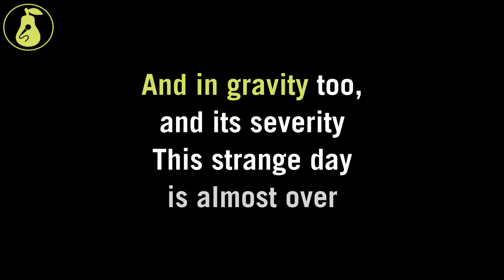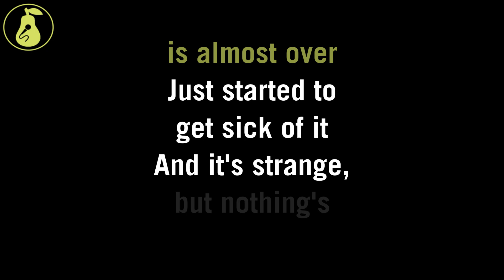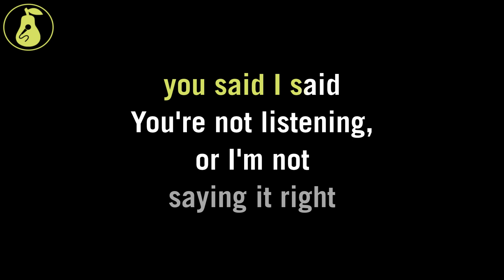Built to Spill - Strange (Karaoke)